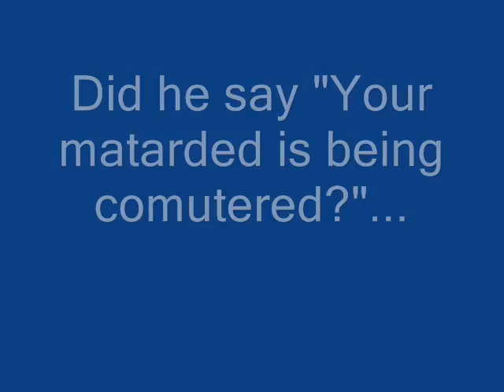A Day in the Life of Kenny - Day 1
The not so normal day in the life of Kenny.
Now he may have some problems but we all love Mr. Kenny...